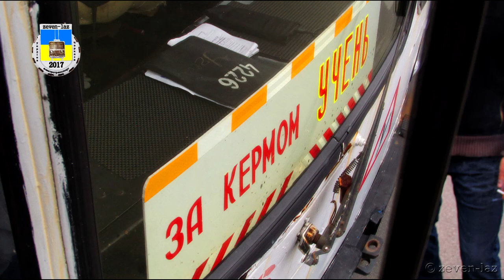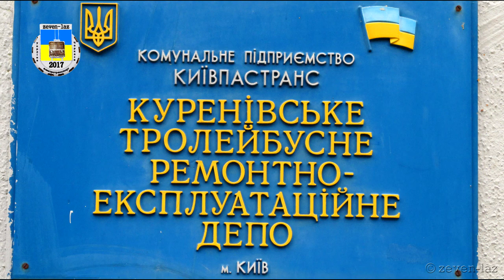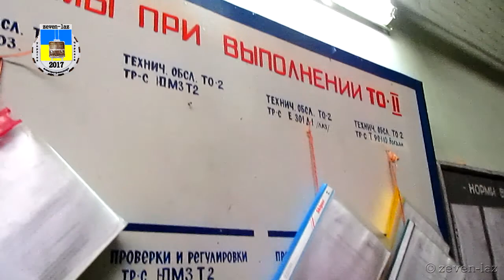Шлях до мрії- Екскурсія в Куренівське тролейбусне ремонтно-експлуатаційне депо 19.08.2016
UA - Україна, Київ

RU - Украина, Киев
Путь к мечте- Экскурсия в Куренёвское троллейбусное ремонтно- эксплуатационное депо 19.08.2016

EN - Ukraine, Kyiv
The road to the dream- Excursion to the Kurenivsky trolleybus repair and maintenance depot 08/19/2016